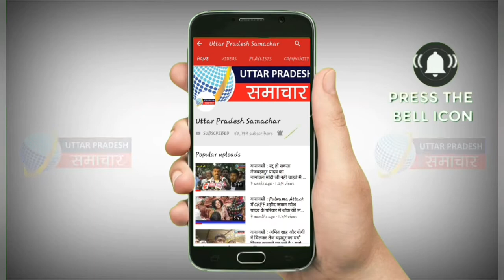Varanasi : 183 दिनों बाद खुला Sankat Mochan मंदिर, मंदिर खुलने के बाद भक्तों में उत्साह | UP Live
Varanasi : 183 दिन बाद खुला प्रसिद्ध संकट मोचन मंदिर, लॉकडाउन शुरू होते बन्द किया गया था मंदिर, भक्तों की मन्दिर में लगी भीड़, उत्साह का माहौल, जय श्री राम के नाम से गुंजा शहर का कोना कोना.

Uttar Pradesh Samachar, Varanasi News, Sankat Mochan, Sankat Mochan Mandir,